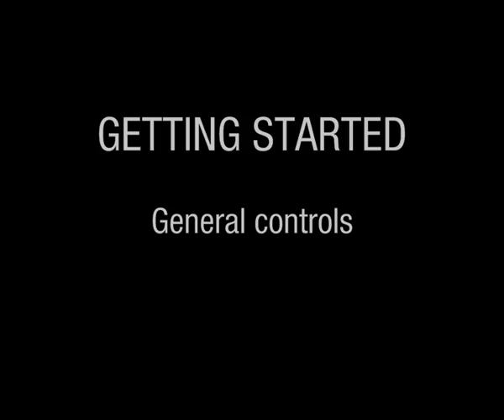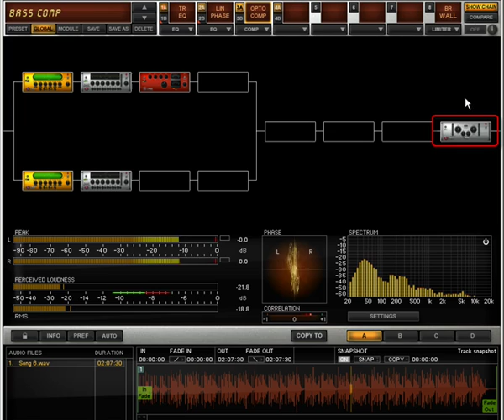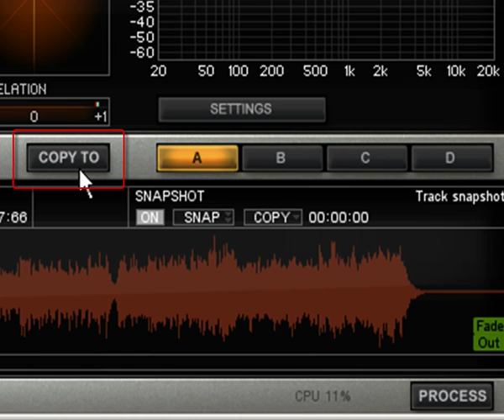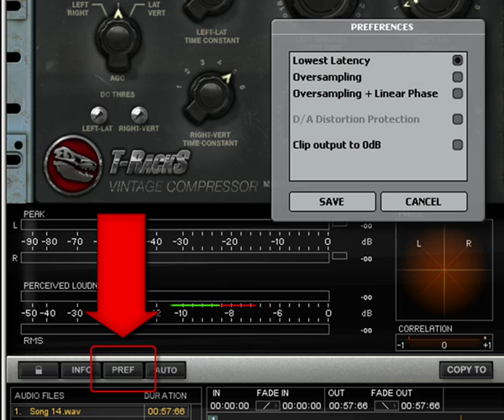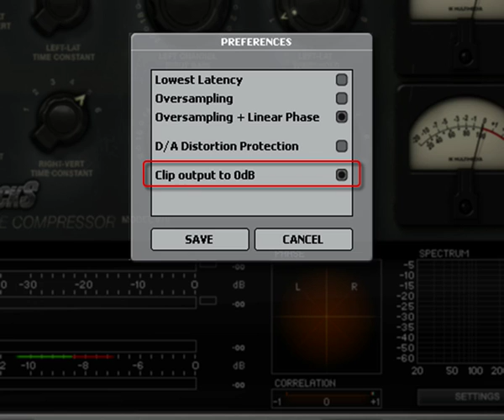T-RackS 3 Getting Started #2 - Mix and master like a pro with T-RackS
T-RackS 3 Tutorial #2 (Getting Started) - learn the core concepts of using T-RackS to do some great mixing and mastering